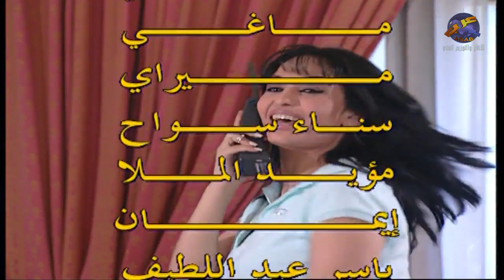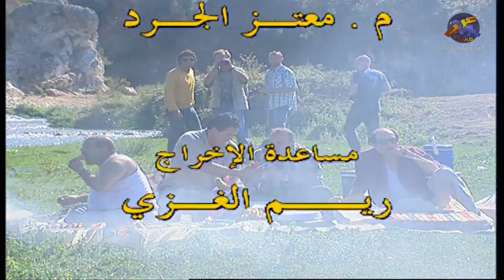مرايا 2003 | المقص | ياسر العظمة | صباح جزائري